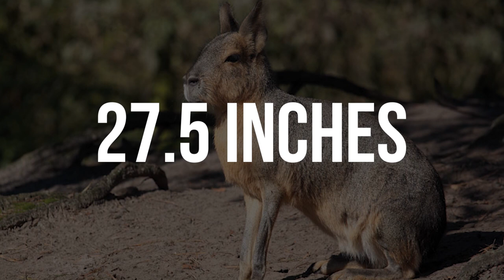Top 10 most weird animals in the world 2020 | Mr. Rite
Top 10 most weird animals in the world 2020

0:00 Intro
0:44 10.Red-Lipped batfish
1:44 9.Penis Snake
2:40 8. Pink Fairy Armadillo
3:30 7. Blob fish
28 6. Purple Frog
5:14 5. The Binturong aka The Bearcat
6:09 4. Lesser Mouse-Deer (Chevrotains)
6:55 3. Frill-Necked Lizard
7:54 2. The Goblin Shark
8:28 1. Patagonian Mara

Hope you like the new content we coming with.
Please let me know what you think about it. And what you want to see in the next video.

10 most weirdest animals in the world
top 10 most weirdest animals in the world
most weirdest animals in the world
weirdest animals in the world 2020
10 weirdest animals that actually exist
10 most weirdest animals that actually exist,10 strange and weird animals
top ten weirdest animals
top ten weirdest animals on earth